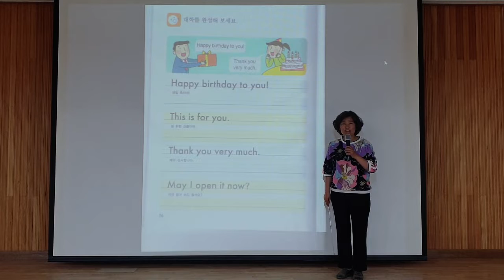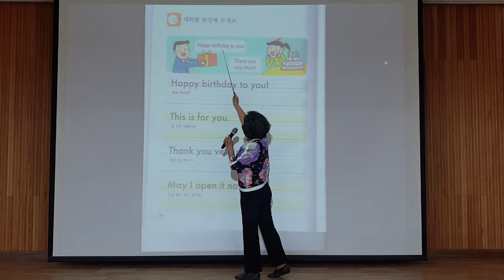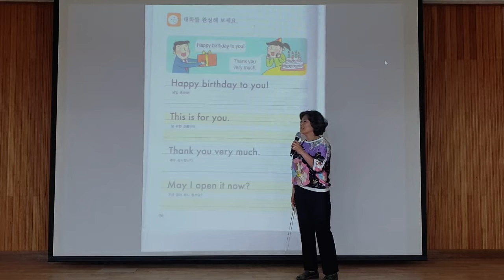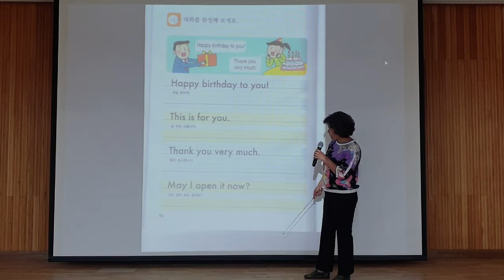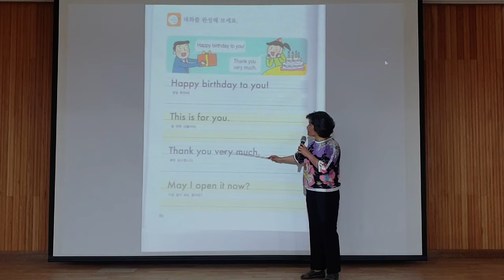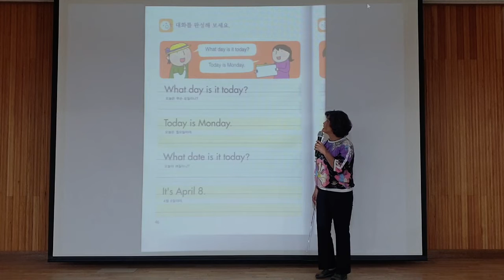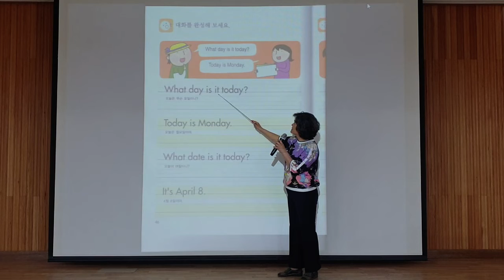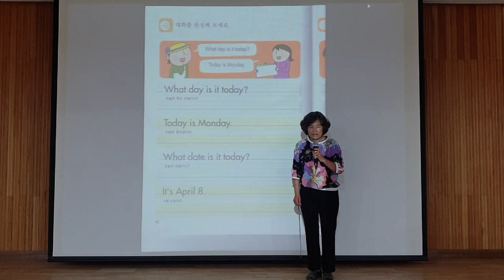2022년 금성노복TV "영어교실 제 6 강"